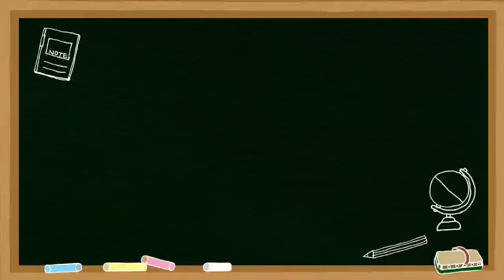"KITAB MUKHTASHOR AT TADZKIRAH" (Lanjutan Bab 11) - Ustadz Gemma Ilhamy, M.Pd.I حفظه الله تعالى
Kajian Ba'da Subuh.
Ustadz Gemma Ilhamy, M.Pd.I حفظه الله تعالى
" KITAB MUKHTASHOR AT TADZKIRAH" Lanjutan Bab 11, Tentang Setan Mendatangi Orang Yang Akan Mati Dan Orang-Orang Yang Ada Disekitarnya Di Dunia, Tidak Ada Yang Ditakutkan Selain Su'ul Khatimah.
Kamis, 09 Dzulka'dah 1443 H / 09 Juni 2022.
Di Masjid Ibrohim Bin Muhammad, Jl. Semolowaru Bahari Blok VI Surabaya.

HAD Team :
live streaming ⬇️
HAD Channel Indonesia